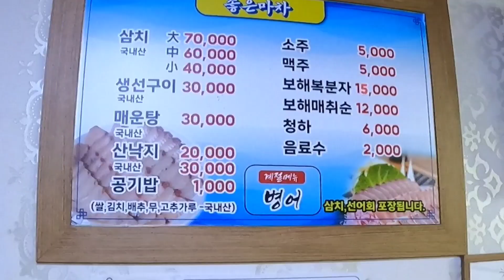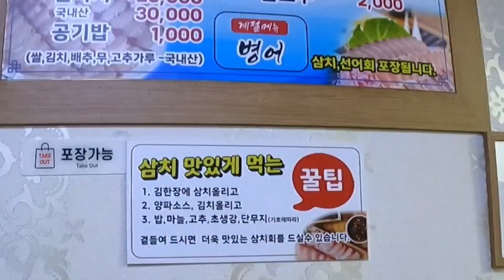60대 부부가 운영하는 여수 현지인 삼치회 선어맛집 👉이렇게 먹어야 제맛! 현지인꿀팁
안녕하세요?

요즘 날씨가 안좋네요
어깨 쭈욱 펴시고 활기찬 하루 되시길 바랍니다

오늘 영상은 여수사람들이 너무 시랑하는 선어회 중에 대표주자라 할 수 있는 삼치회 맛집을 다녀 왔습니다

현지인인 제가 꼭 추천 해 드리고 싶은 메뉴입니다

영상 보시고 입맛 되 살리시길 바랄께요 훗!

이번주 내내 날이 안 좋다고 하니 우울해 하지 마시고 영상 보고 힘내세요

삼치뼈미역국 한그릇 배달 갑니다

Next...